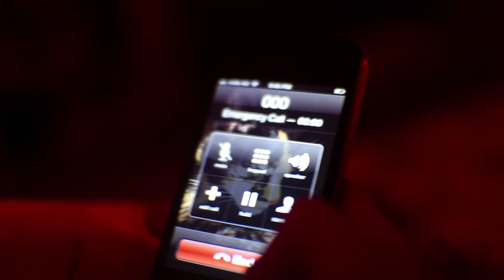A Woman Skinnies A Man Up - Dave Graney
A Woman Skinnies A Man Up by Dave Graney from the album Fearful Wiggings. Directed & Edited by Nick Cowan. Written by Nick Cowan & Thomas Whiteside. Starring Alex Davis & Emma Shaw. thedavegraneyshow.com Special Thanks to Fad Gallery & the Limerick Castle. Produced by Nick Cowan, Thomas Whiteside & Will Hindmarsh for Cinemania Productions 2015.